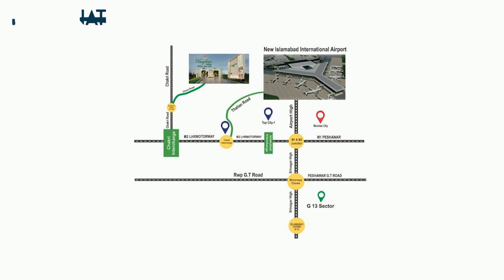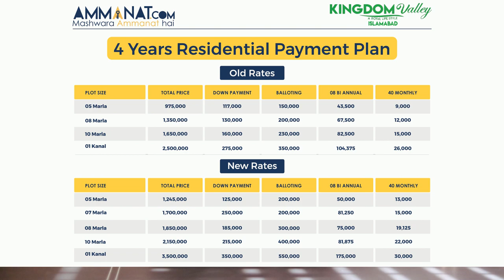Kingdom Valley General Overview | Ammanat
Kingdom Valley Islamabad/ Kingdom Valley is located in Islamabad. The Society is located right in the hub of new upcoming societies. The Society is located on M2 Motorway Islamabad, A nice and suitable place just outside the hustle and bustle of city. Its builders are Kingdom Group.
Fact: Interesting Fact about Kingdom Valley is that it has collaboration with Naya Pakistan Housing Scheme launched by Prime Minister of Pakistan Imran Khan.
The Developers are striving to deliver the best final product to its end user as soon as possible.